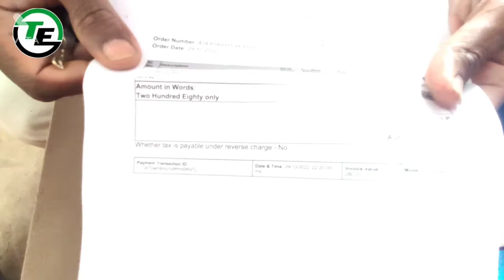TVS HELMET LOCK SINGLE HELMET LOCK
Tvs helmet lock